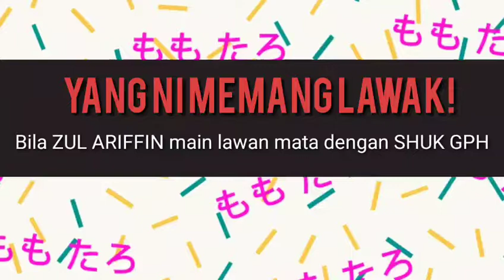LAWAK pecah perut bila ZUL ARIFFIN main lawan mata dengan SHUK GPH.